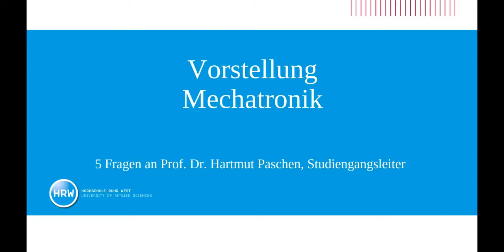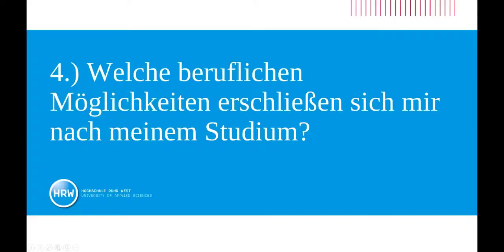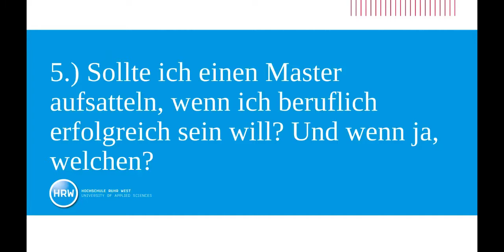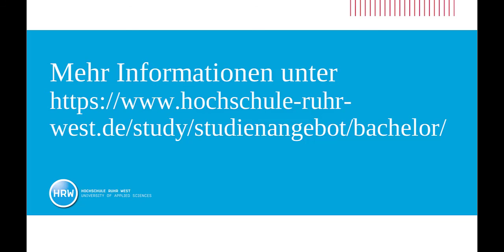Hartmut Paschen - Mechatronik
5 Fragen an Hartmut Paschen